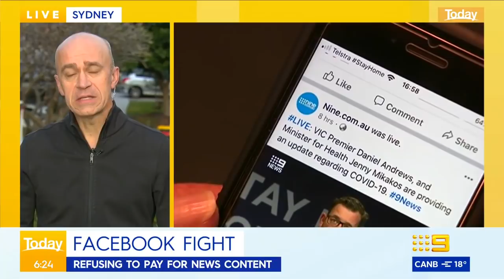Facebook threatens to ban news in Australia | 9News Australia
Facebook has threatened to ban news on its platforms after the Australian government proposed a law that would require the tech giant to pay media companies for their content.